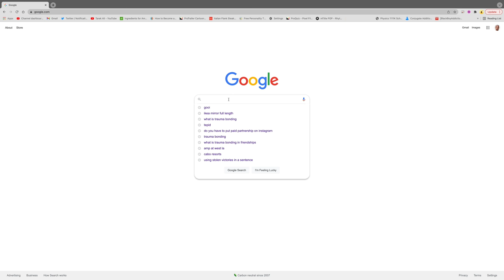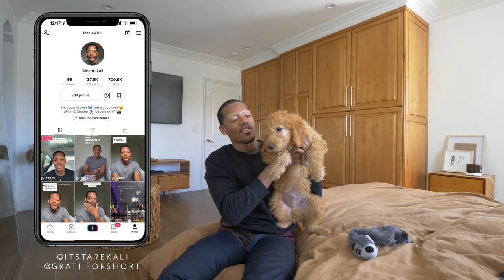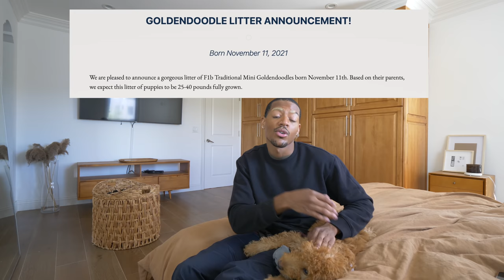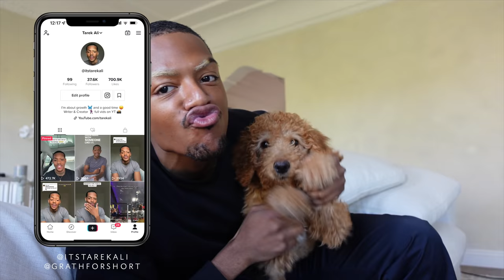I got a dog to cure my depression and.. it's working? 🤔 Meet my new puppy! | Tarek Ali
Grathy's instagram ➭ @Grathforshort
trainer i watched: Rachel Fusaro on Youtube
breeder: Crockett doodles
Amazon store for products I ordered

0:00-6:21 Meet My Puppy!
6:21 My depression and how he helped
11:04 training + crate setup

Instagram ➭ @itstarekali
twitter ➭ @itstarekali
tiktok & Snapchat ➭ @itstarekali

what’s your name? Tarek Ali (Tuh-reek Ali)
are you muslim? no but kind of? I'm omnist/perennialist
what’s your instagram? @itstarekali on everything
how old are you? 24 ( birthday 11/11/97)
What's your sign? Scorpio (virgo rising, aries moon)
how tall are you? 6'1"
what’s your ethnicity? African-American
where are you from? childhood in 757, middle school years in Richmond/Chesterfield, high school in PG Maryland (DC area)
~if there is a blurry background and close up
~if it's a wide-angle and 4K